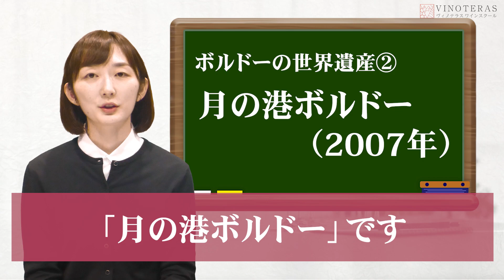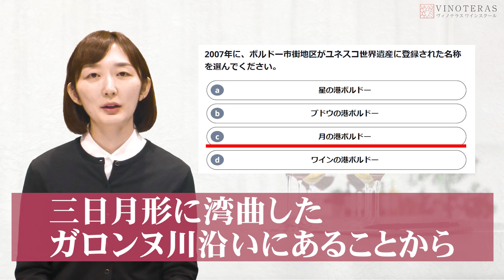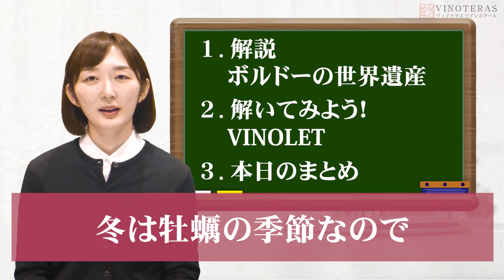【分かりやすい！】5分で学ぶソムリエ・ワインエキスパート試験～毎週金曜日19時更新～ Part.8 「ボルドーと世界遺産」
「5分で学ぶ！ソムリエ・ワインエキスパート試験」毎週金曜日19時動画投稿中！！

オンラインワインスクールVINOTERASのアシスタント講師のマイ先生が、ソムリエ・ワインエキスパート試験に関するキーワードを毎回ひとつずつ取り上げて解説します。
また実際の試験問題に近いクイズを一緒に解いていきます。
今回は「ボルドーと世界遺産」です。

 また、都合が悪くなりオンライン講座を受講出来なくなった場合でも、好きな時間に受講できる講義動画配信サービスを毎講座行っているので安心です。 さらに、オンラインだからこそ可能なお得な受講料も魅力の一つです。 気軽に参加できるワイン講座からソムリエ・ワインエキスパート試験に特化した講座など、業界トップクラスの講師によるさまざまな講座を取り揃えております。 また、ワインのオンラインショップも併設しているのでワインのご購入も是非ご活用ください。

▼SNSアカウントはこちらから▼

2023年度ソムリエ・ワインエキスパート試験対策講座お申込み受付中！！